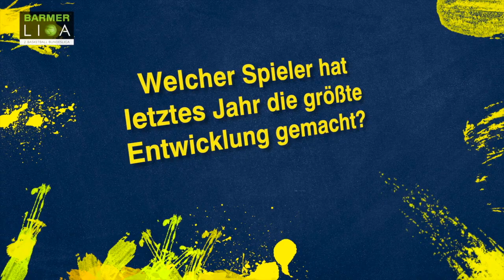Phoenix Hagen Season-Teaser: Kevin Magdowski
Als Anreiz präsentieren wir Euch bis zum ersten Heimspiel kleine Videos, in denen das Team spannende Fragen beantwortet und kleine Nachrichten an EUCH bereithält :) Heute im Programm: Headcoach Kevin Magdowski.